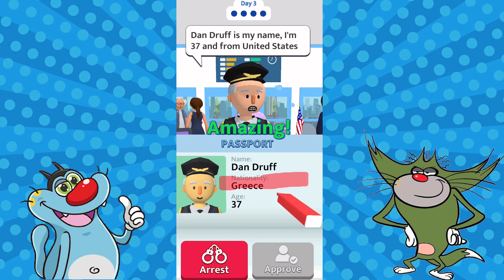Jack And Jack Fined Everyone For Bread The Breaking Traffic Rule | rock Indian Gamer